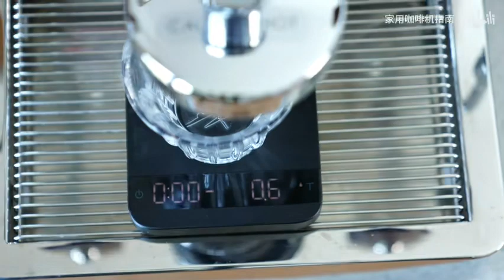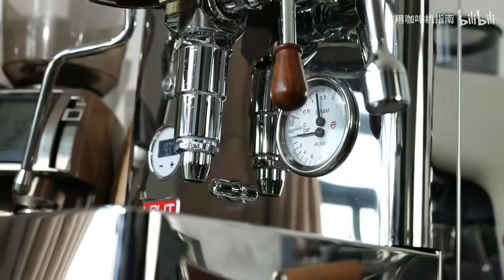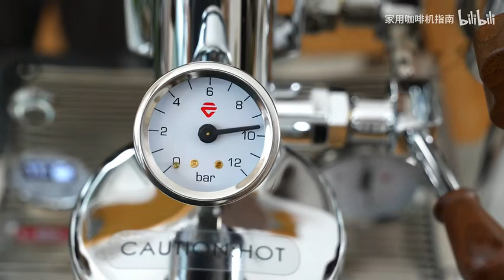LELIT Bianca V3咖啡机新手必看三件事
之前家用咖啡机指南组织团的LELIT Bianca V3咖啡机，用了半个月了，除了日常的分享之外，也在第一时间进行了设置调节，先把关键的事情说下